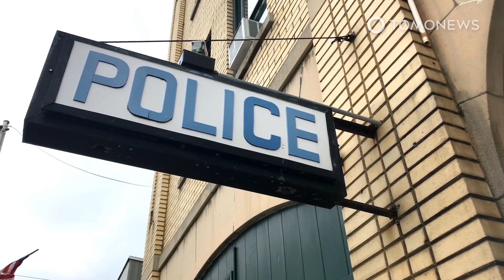Dilecehkan dengan Pesan Teks, Wanita Ini Pukul Bosnya dengan Tongkat Pel - TomoNews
SUIHUA, CHINA — Mengaku sering dikirimi pesan teks yang melecehkan, seorang pegawai wanita di China menghajar bosnya dengan tongkat pel.

Usut punya usut, ternyata pria yang diketahui bermarga Wang tersebut telah melakukan pelecehan seksual terhadap wanita yang memukulnya.

Wang sendiri adalah seorang wakil direktur di Lembaga Pengentasan Kemiskinan milik pemerintah di Distrik Beilin, Kota Suihua.

SOURCES: Sina, The Paper, The New York Times, Xinhua News Agency